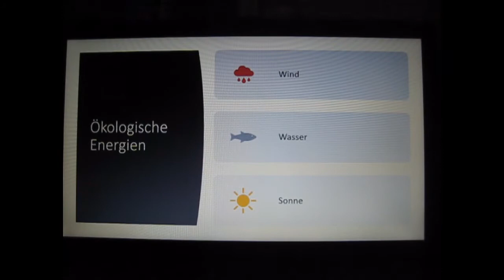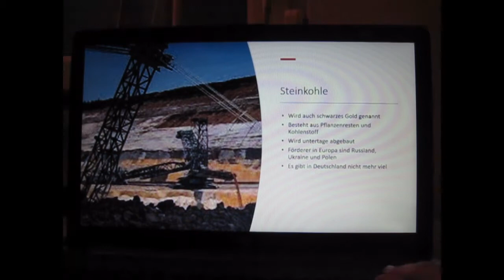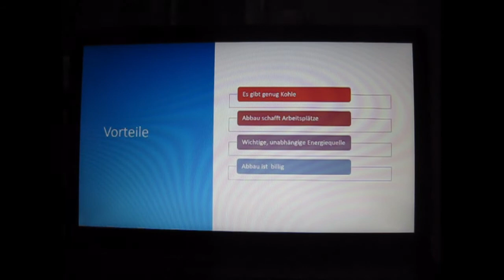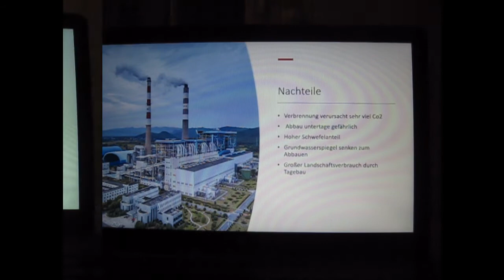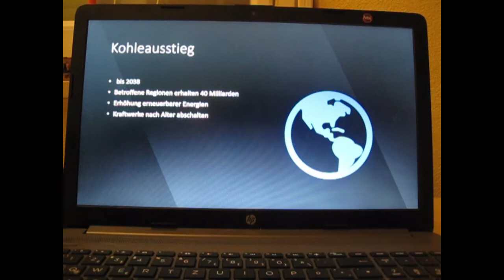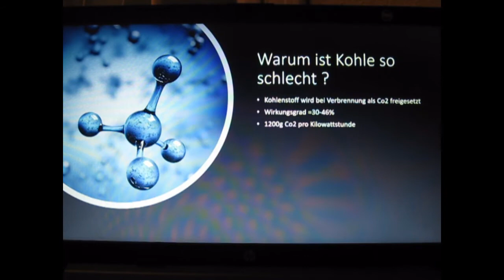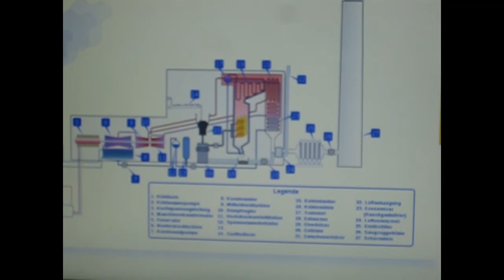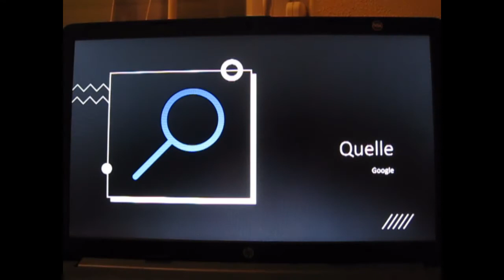Erklärvideo zum Thema Strom - Webcam läuft 2020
Dieser Film ist von Lucie Dreismann (14 J.) im Rahmen des online JBN Müpfe Filmseminares "Webcam läuft" 2020 entstanden.

Dieses Jahr wurde "Kamera läuft" kurzerhand zu "Webcam läuft". Auf Grund der Corona Bestimmungen fand unser Seminar online statt. Von zu Hause produzierten die Teilnehmer*innen witzige, umweltkritische und spannende Videoclips.